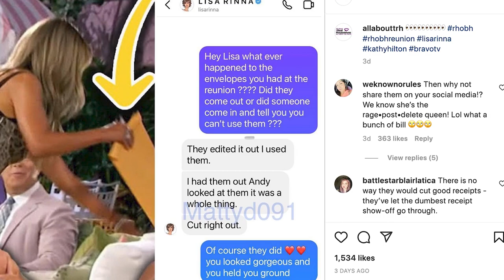Andy Cohen Reveals The TRUTH About What Was in Lisa Rinna's Envelope!